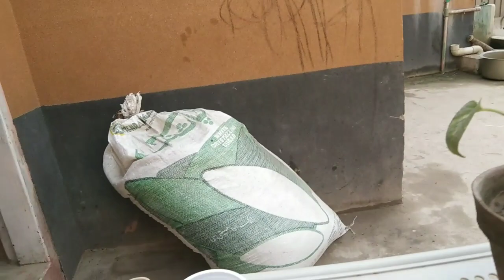2 Ways To Grow Money Plant From Single Leaf Very Easy | How to Propagate Money Plants Correct& Best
2 Ways To Grow Money Plant From Single Leaf Very Easy | How to Propagate Money Plants Correct& Best

coriander planting at home
vegetable garden at home
house plants
plants for home garden
how to grow potatoes at home
homemade fertilizer for plants
how to grow tomatoes at home
kitchen garden at home
fertilizer for indoor plants
tomato plant growing
easy plants to grow at home
fast growing vegetables at home